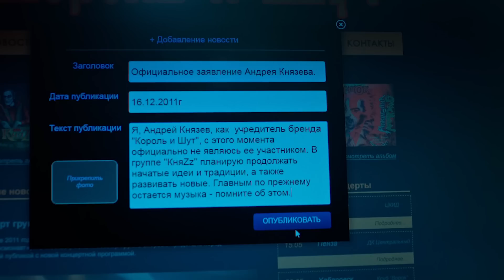Король и Шут. 7 серия. Хоть свет нам показали в моментах грусти и тоски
Впервые с третьей серии мне не хотелось бомбить (не смотря на минусы). Да и показанное тихо намекает на финал (который видеть мне не хотелось бы)...